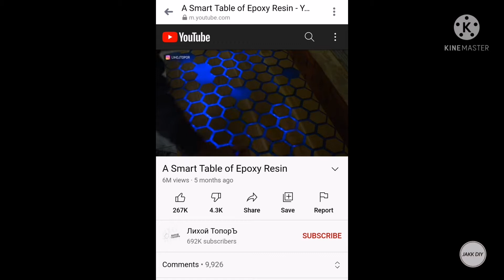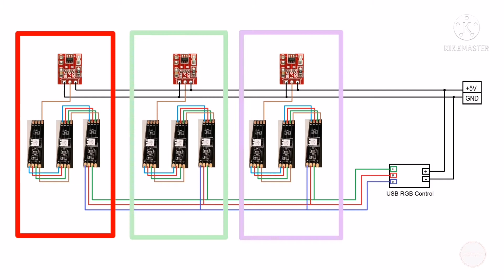LED Smart Table โปรเจคโต๊ะอัจฉริยะเค้าทำกันยังไง | JAKK DIY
วันนี้เราจะมาดูกันว่าโมดุลสวิตช์สัมผัส TTP223 ในโปรเจค Smart table ในช่องของต่างประเทศเค้าทำกันยังไง

จากในคลิปของต่างประเทศที่มีชื่อว่า Smart Table of Epoxy Resin ตามลิงค์นี้
น่าจะเป็นของประเทศรัสเซียนะครับ

วันนี้เราจะมาดูกันครับว่า LED ที่ติดสว่างขึ้นมาเมื่อเอามือเข้าไปใกล้ๆกับโต๊ะที่เห็นในตัวอย่างตอนต้นคลิปนั้น เค้าทำกันยังไง ติดตามชมกันได้เลยครับ